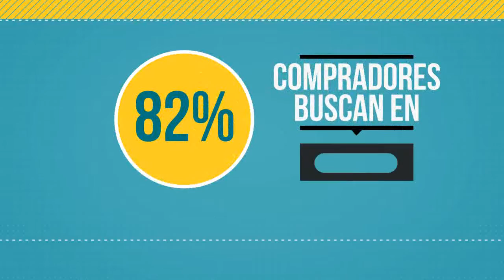Aloha Creativos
Somos una agencia de marketing digital enfocada a desarrollar empresas y proyectos en internet.